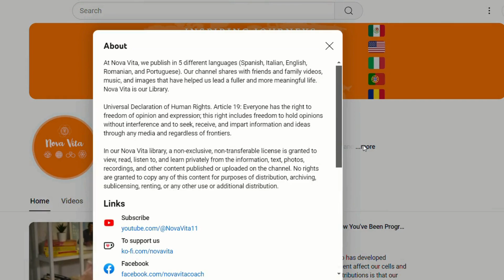Tutorial for Navigating Nova Vita | How to Watch Videos in Your Language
In this brief video, we want to show you how to navigate the channel to find content in your language, whether it's music, meditations, videos, etc. Simply visit the playlist you want. Additionally, all our videos, except the meditations, have translations in 5 languages; you just need to activate the subtitles. Welcome to Nova Vita and enjoy the content we share in 5 languages.